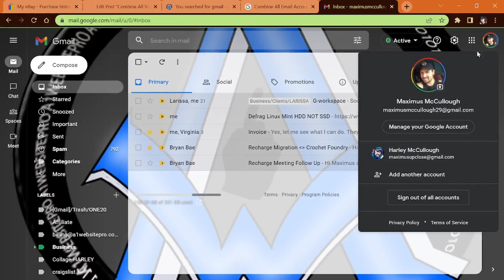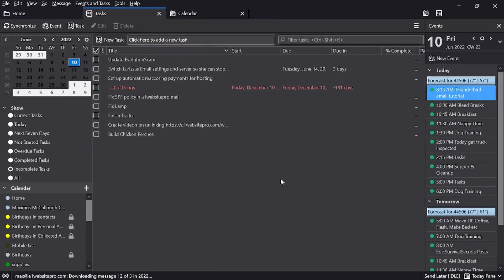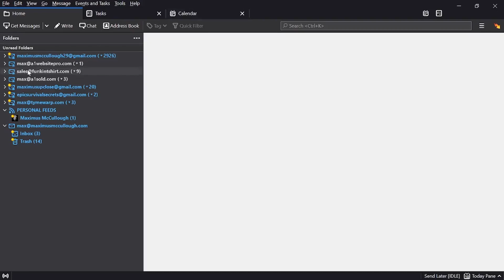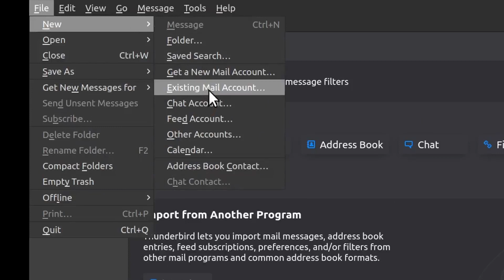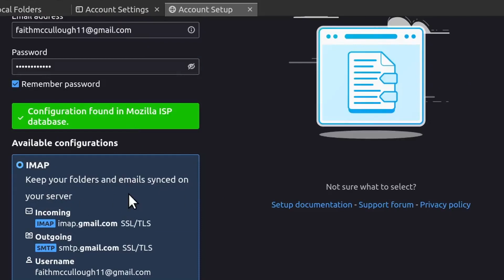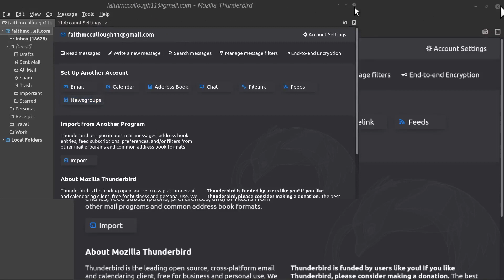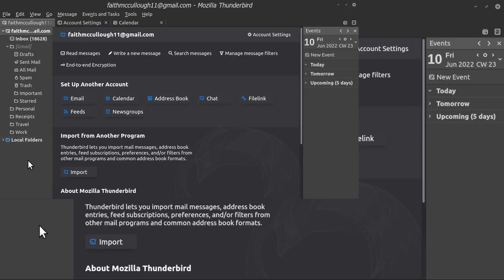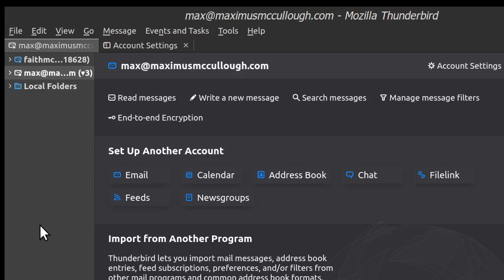Combine All Email Accounts Into One With Thunderbird | Gmail Ymail Hotmail & More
00:00 Overview
01:30 See Only Unread Emails
02:00 See Tasks and Calendars
02:30 Gmail limited Emails
03:50 Thunderbird is Ad Free
04:30 Set Up An Existing Email Account Using Gmail
08:20 Enable  Calendars
09:13 Set up a custom email account

Combine all your emails, Gmails, Ymails, Hotmail's and more into one program. Organize your email life and be more efficient! Not only that, but you can sync your tasks, calenders, RSS feeds and more!